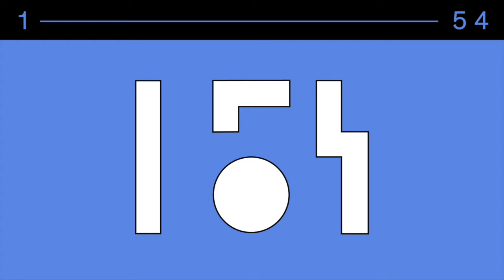1-54 New York Studio Visit Series: Yoan Sorin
French artist Yoan Sorin, of Martinican origin, uses various mediums in his work, exploring the limits of creative processes between success and failure. The performance becomes an essential element in his production in order to physically experience the nature of the objects created. Infused with popular culture, his drawings, paintings, videos and performances disturb the distinctions between popular culture and art in a setting of errors, deletions, repetitions, drawings or lines without ends. By using simple visual signs, Sorin addresses complex themes that tie his approach to critical work on social, political and cultural issues.

Yoan Sorin is presenting a selection of work with espace d'art contemporain 14N 61W during 1-54 New York Online 2021.